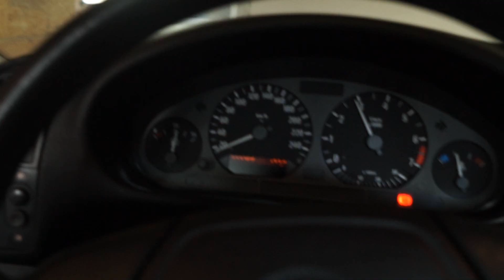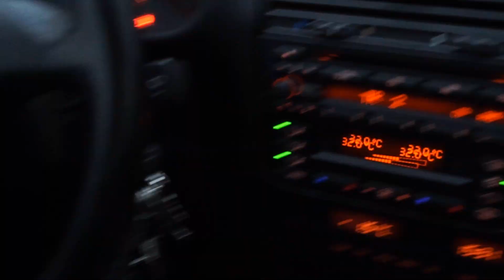BMW E36 Coupe - 5 Dinge die ich Liebe | MehlHouse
5 Dinge die ich Mag an meinem BMW E36 Coupe 320i
Welche Dinge mögt ihr an eurem Auto? Und am Ende gibts ne kleine Fotostory ;)

Musik: Marc Vinyls - Back To The Basics prod. P.SOUL [Free Hip Hop & Rap]

Auto: BMW E36 Coupe 320i
Motor: M52b20 / 2,0L 6 Zylinder / 150 PS & 190 NM

Videos drehen kostet leider Zeit und Geld, aber ich machs trozdem gerne.
Hier könnt ihr mich unterstützen! Das Geld fließt 100% in den Kanal bzw meine Autos.